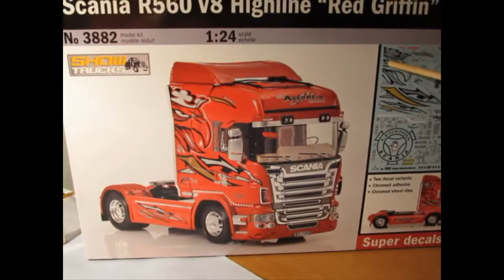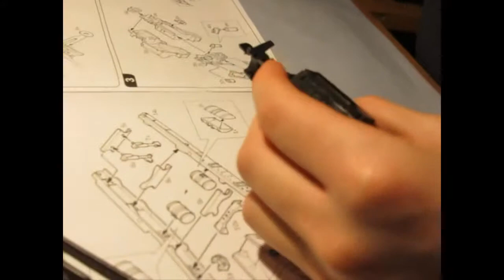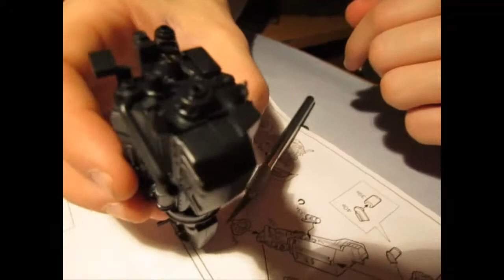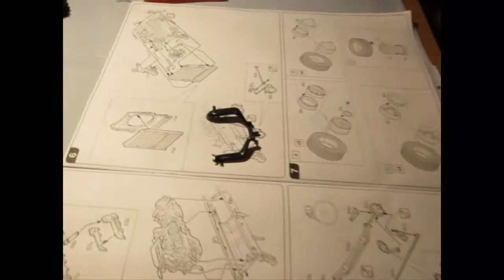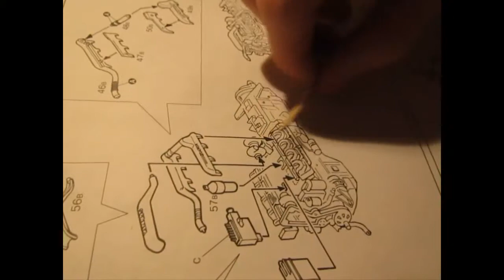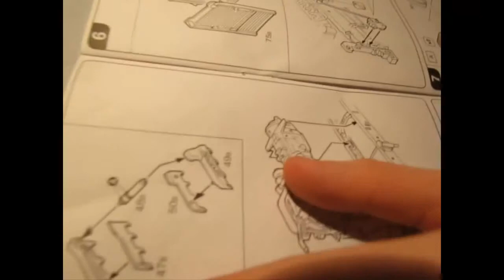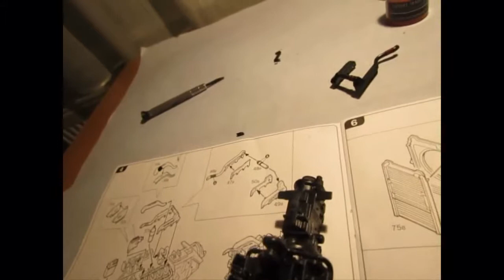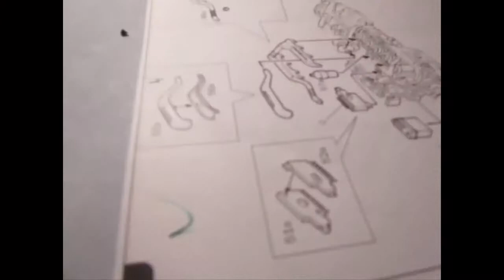Scania R560 V8 Highline "Red Griffin" Część III Sklejanie silnika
Witam tym razem sklejam silnik. Farby mi się pomyliły i zamiast czerwonego miał być srebrny ale po za tym wszystko się zgadza w kolejnej części dokończę malowanie i sklejanie silnika. A jeszcze jedno jak jest przymnie mój brat to nie jakoś wychodzi że nie jestem sobą od razu gdzieś rozśmieszy czy też tak.